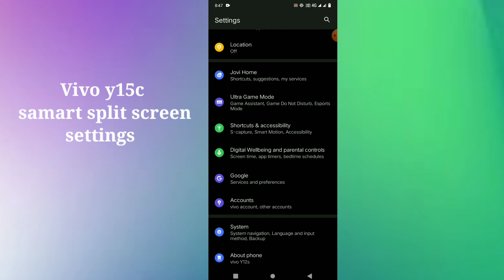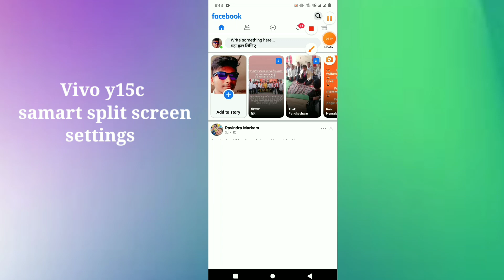Vivo y15c How to samart spilt screen settings use